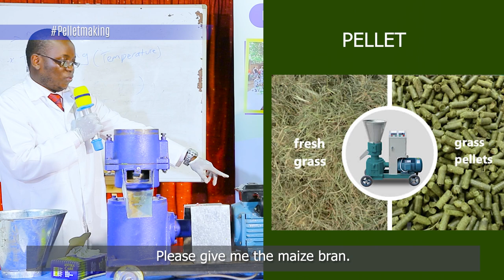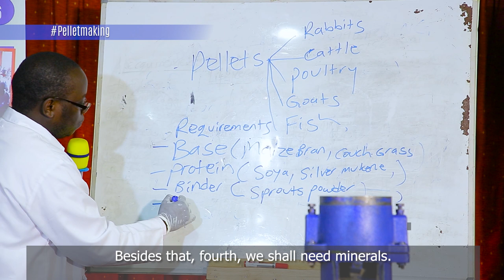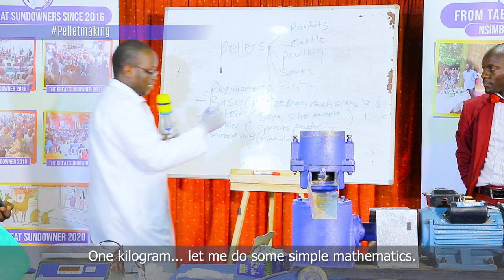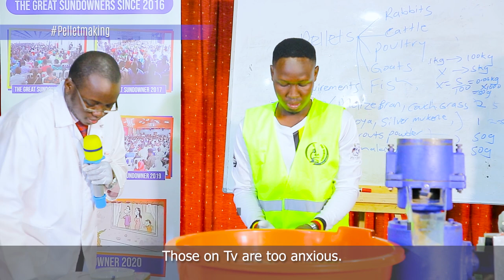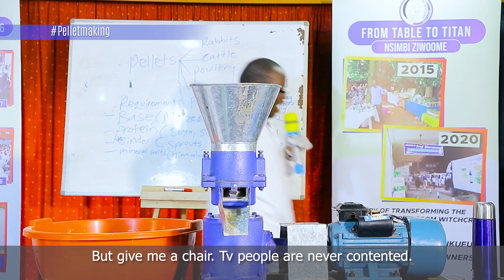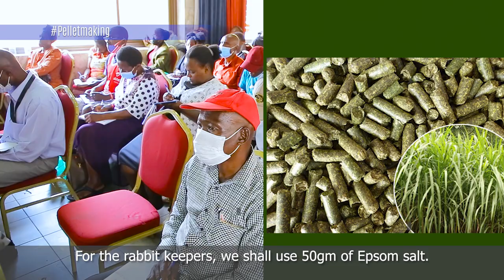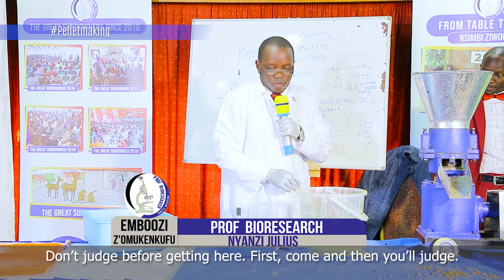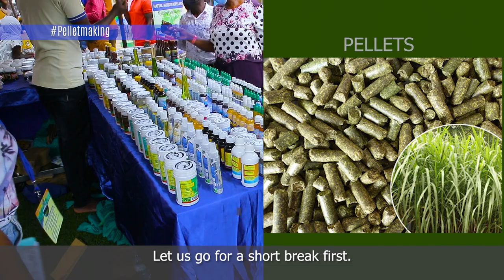PELLETS MAKING IN THE GREAT SUNDOWNER 5 & 6 2021 WITH OMUKENKUFU NYANZI JULIUS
PELLETS MAKING IN THE GREAT SUNDOWNER 5 & 6 2021 WITH OMUKENKUFU NYANZI JULIUS   SUBTITLED

FINALLY, THE LONG WAIT $ TESTING IS OVER!!!
PROJECTS: CHOCOLATE, PELLETS, SAFFRON, COFFEE OIL, BIOMASS DRYERS, OMUHOBORO, SLIPPERS, GENITAL WASH